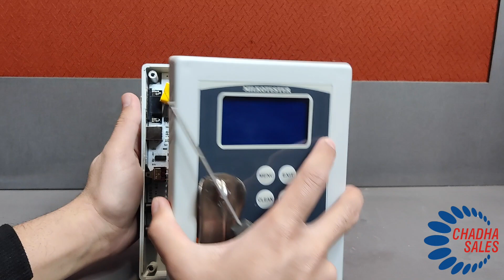MASTER ECO Repair Series pump issues for repair by Chadha Sales video 3.10 full course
If you're a dairy farmer, milk processor, or anyone who relies on accurate milk analysis, this comprehensive video series is your key to getting your Master Eco Milk Analyzer back in prime working condition.

In this series, we'll take you through a step-by-step journey to troubleshoot, diagnose, and repair common issues that can occur with the Master Eco Milk Analyzer. Whether it's calibration problems, sensor malfunctions, or any other technical glitches, we've got you covered.

Our expert technicians from Chadha Sales will share their extensive knowledge and hands-on experience, ensuring that you can confidently tackle the repairs yourself. We'll cover essential topics, including:

Introduction to the Master Eco Milk Analyzer and its components.
Diagnosing common issues through practical troubleshooting techniques.
In-depth tutorials on disassembling and reassembling the analyzer.
Replacing faulty components with genuine Chadha Sales spare parts.
Calibration and testing to ensure accurate milk analysis results.
By following this series, you'll not only save money on costly repairs but also enhance your understanding of the Master Eco Milk Analyzer, empowering you to keep it running smoothly for years to come.

Don't let technical difficulties stand in the way of your dairy business's success. Join us in this informative and educational video series, and become a Master Eco Milk Analyzer repair expert with Chadha Sales!

Chadha Sales Private Limited, Dairy Equipment Engineers.

Incorporated in 1948, Chadha Sales Private Ltd is a pioneer company in the field of Dairy Processing Equipment and Plants. The Company started its business as a Manufacturer of Milk Testing Centrifuges.

Chadha Sales Pvt Ltd is an ISO 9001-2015 Engineering Company serving Dairy Industry for the last 50 years.

We are the only company in India which is producing almost all Dairy related Equipment and accessories under one Umbrella.

Feel free to send us your enquiries we will be pleased to take it forward and will provide our best solution for your specific need.
Amardeep Singh Chadha
Director